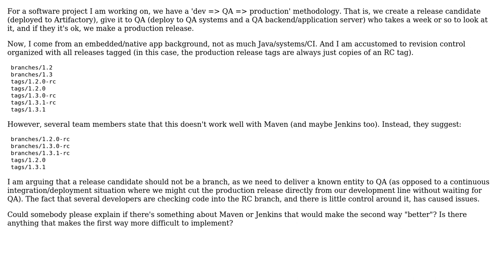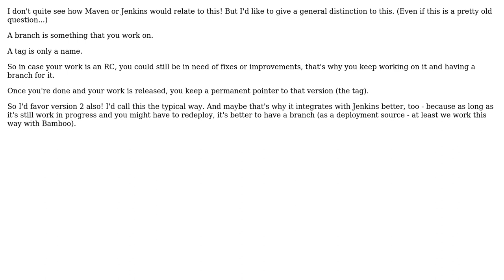Software Engineering: Conventions for revision control with Maven/Jenkins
With thanks & praise to God, and with thanks to the many people who have made this project possible! You are responsible for your own actions.